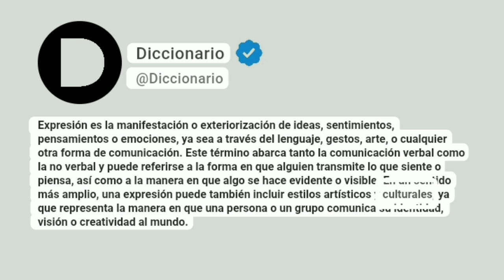Expresión Significado En Español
Expresión es la manifestación o exteriorización de ideas, sentimientos, pensamientos o emociones, ya sea a través del lenguaje, gestos, arte, o cualquier otra forma de comunicación. Este término abarca tanto la comunicación verbal como la no verbal y puede referirse a la forma en que alguien transmite lo que siente o piensa, así como a la manera en que algo se hace evidente o visible. En un sentido más amplio, una expresión puede también incluir estilos artísticos y culturales, ya que representa la manera en que una persona o un grupo comunica su identidad, visión o creatividad al mundo.